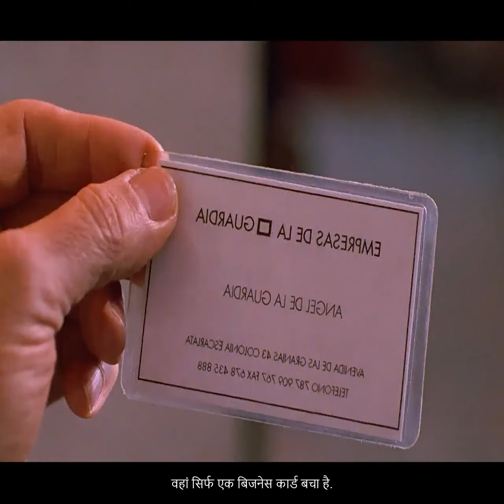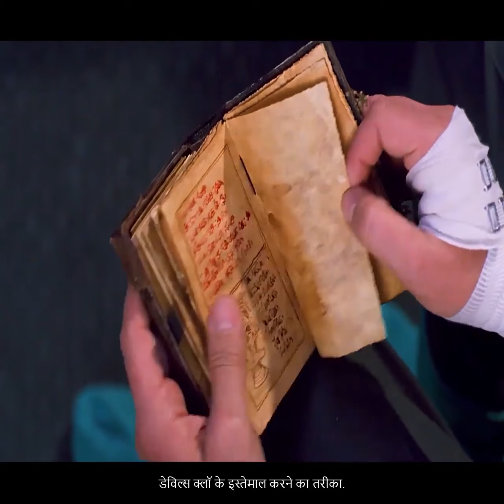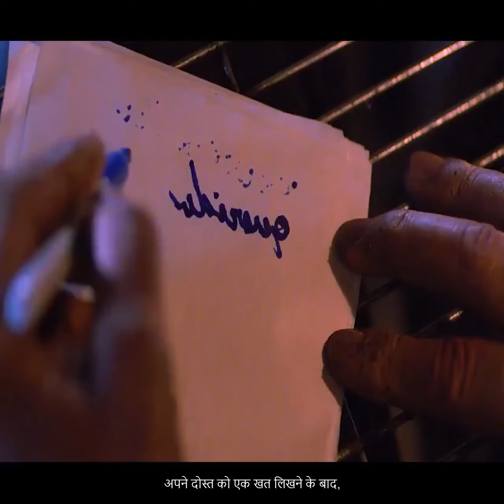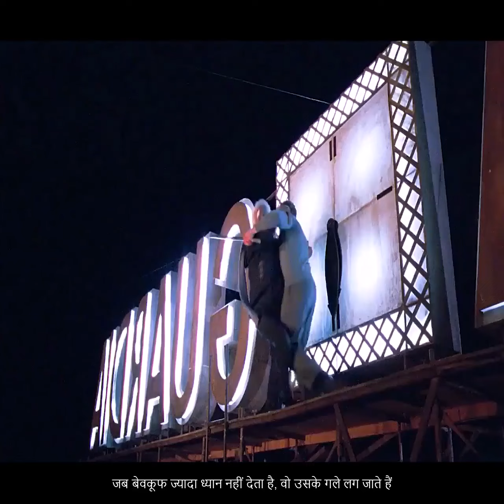Cronos movie hindi urdu dubbed